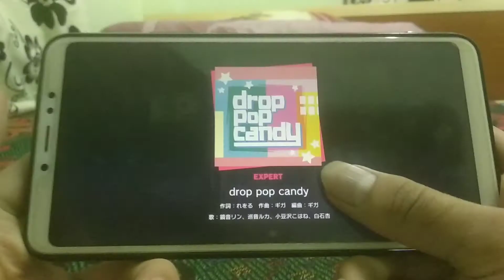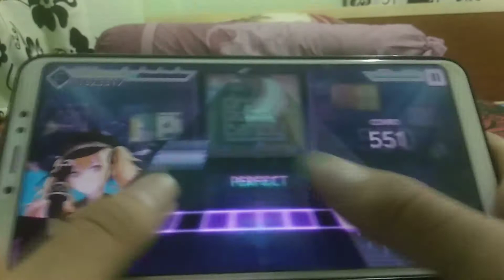Drop Pop Candy Expert FC